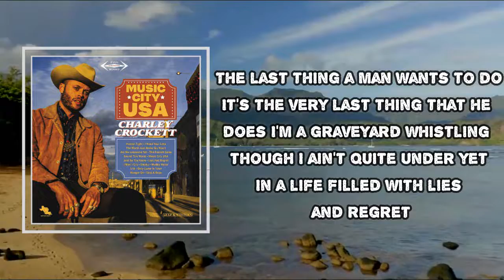Charley Crockett - Lies And Regret (Lyrics)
Lies And Regret
Charley Crockett
Music City USA

Lies And Regret Lyrics:
Lies, lies, lies and regret
I tried, tried, tried to forget
The things that you say, when it don't go your way

They say there's no right way, to do a wrong thing
Pacing the floor while watchin' the door
Ain't no way to survive

The last thing a man wants to do
It's the very last thing that he does
I'm a graveyard whistling though I ain't quite under yet
In a life filled with lies and regret